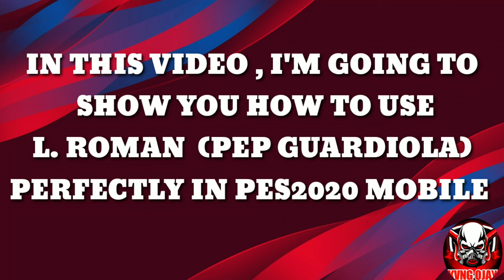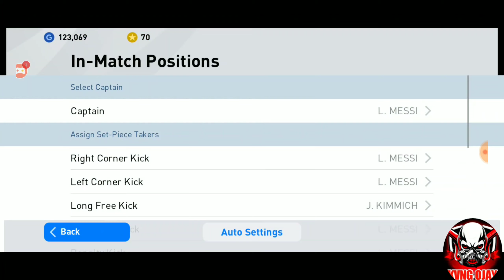HOW TO USE L. ROMAN TACTICS ( 2 AMF FORMATION) IN PES 2020 MOBILE MALAYALAM. PEP GUARDIOLA TACTICS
L. ROMAN (PEP GUARDIOLA) PES 2020 MOBILE FORMATION TACTICS.
HOW TO PLAY WITH L. ROMAN IN PES 2020 .
How to play with PEP GUARDIOLA IN PES 2020 MOBILE
PEP GUARDIOLA FORMATION AND TACTICS IN PES 2020 MOBILE
2 AMF MANAGER  IN PES 2020 MOBILE
HOW TO USE 2 AMF IN PES 2020 MOBILE .
PES 2020 MOBILE 2 AMF MANAGER TIPS AND TRICKS .